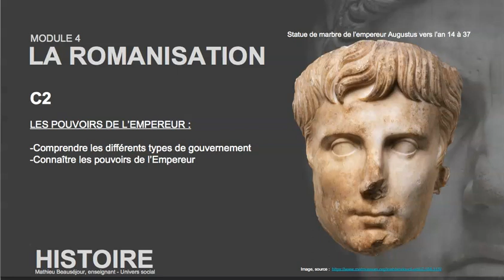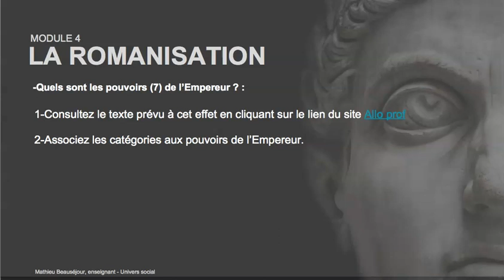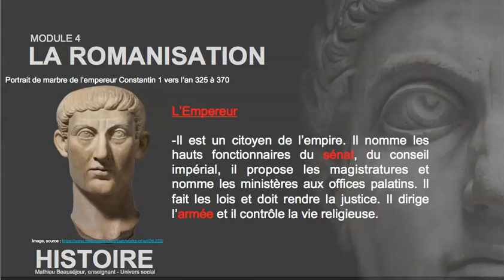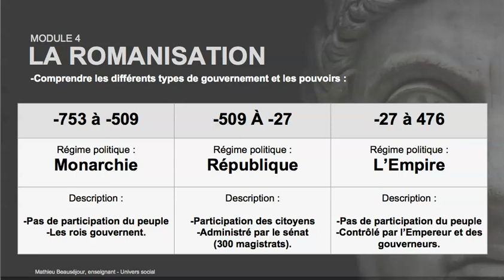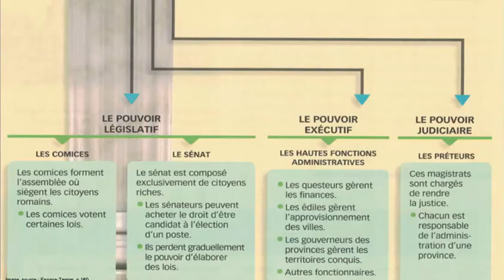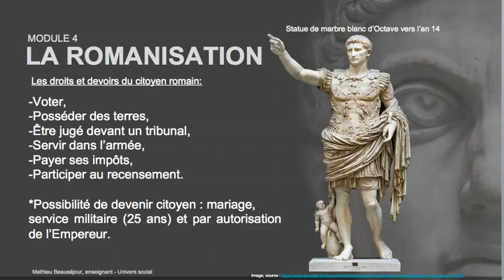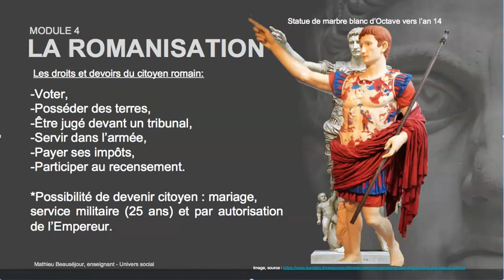Capsule 2 - Les pouvoirs de l'Empereur et les droits et devoirs romains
Sec.1 - Univers social : La romanisation